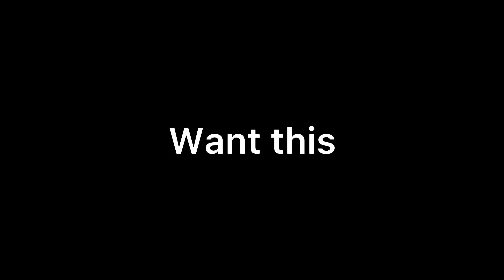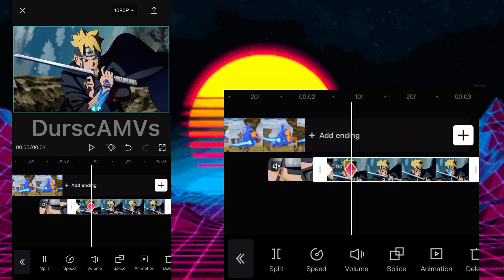Smooth out of eye flow style transition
Audio: Different Heaven - Nezokilla